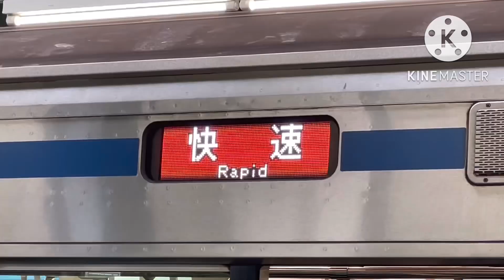横浜市営地下鉄ブルーラインが吹っ切れた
今日は久しぶりにブルーラインに乗ったので投稿します！